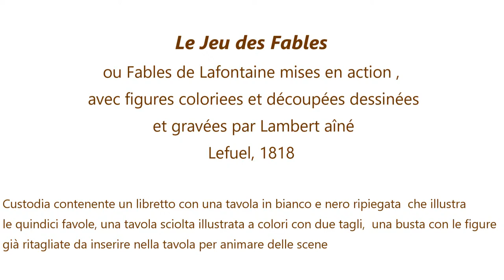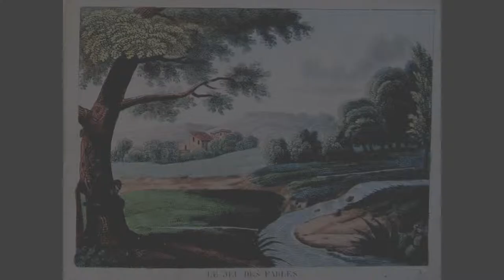Jeu de fables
Le Jeu des Fables, ou Fables de Lafontaine mises en action,
avec figures coloriees et découpée, dessinées et gravées par
Lambert aîné, Paris, Nepveu - Lefuel, 1818.